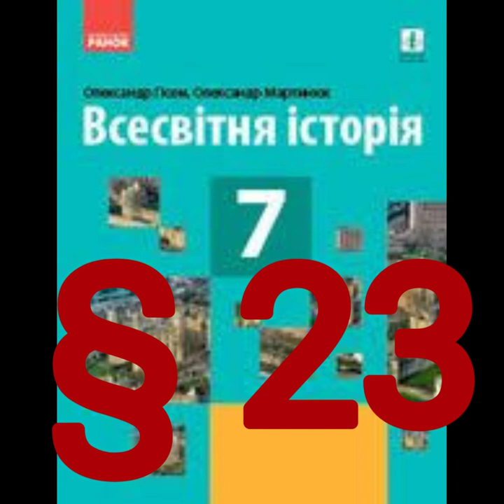§ 23 "Середньовічний Китай та Японія"//7 клас Всесвітня історія